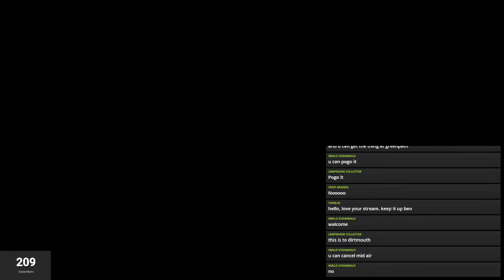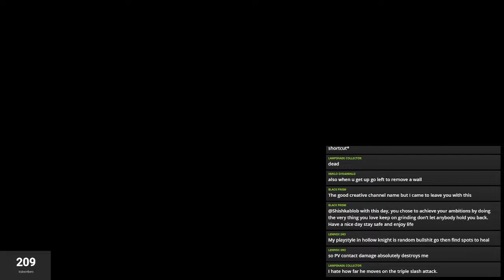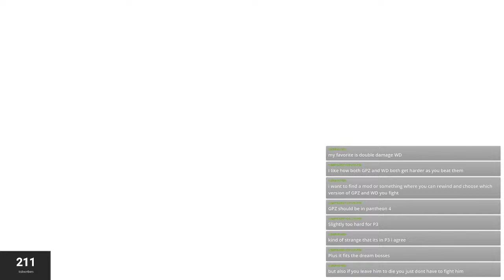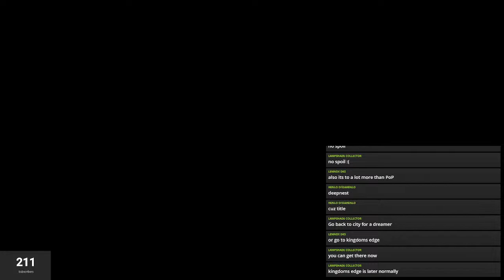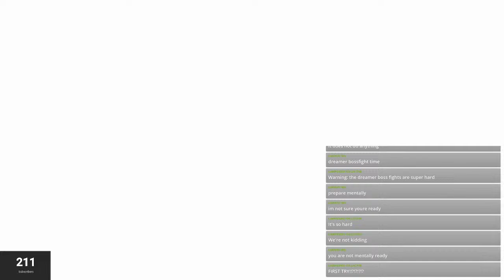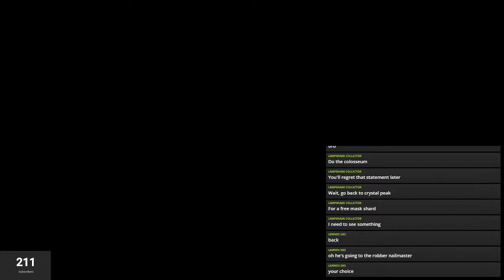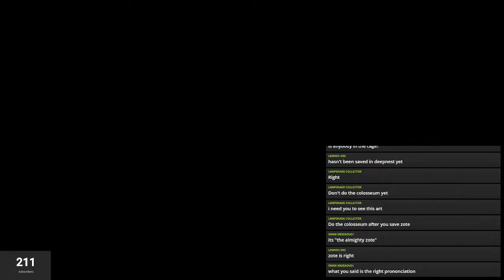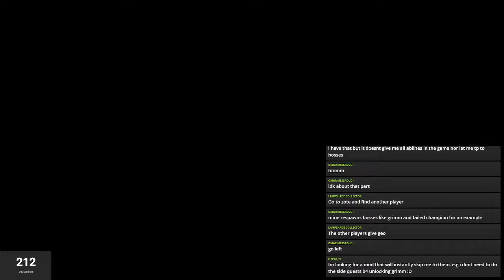Crystal Peaks, Deepnest, Ancient Basin, and Dreamers (Maybe??) | Hollow Knight | ep. 7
My friend challenged me to beat hollow knight (ultra insanely hard ending with the pantheons or smth) before april 20th